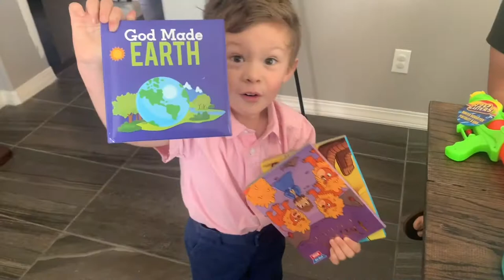QUARANTINE EASTER 2020 | THE DAVIS FAM | EASTER VLOG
Easter was different this year for everyone but we still made the best of it and enjoyed it. I hope you all had a safe & great Easter! XOXO